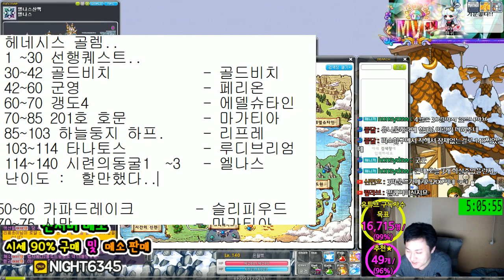은월 / 1~140 / 사냥터.템셋팅.후기 / 루나 은월핵[메이플스토리 먼치][메이플스토리 먼치]